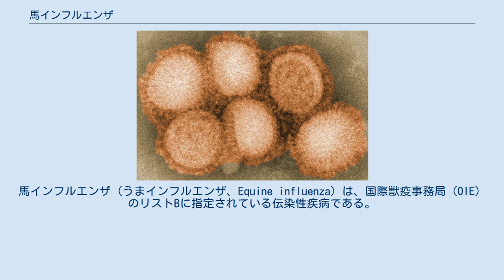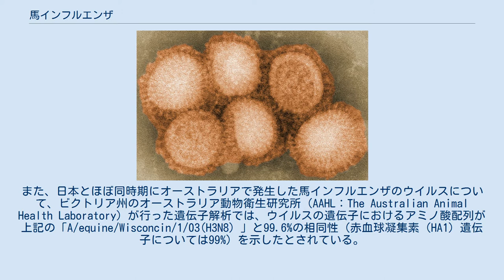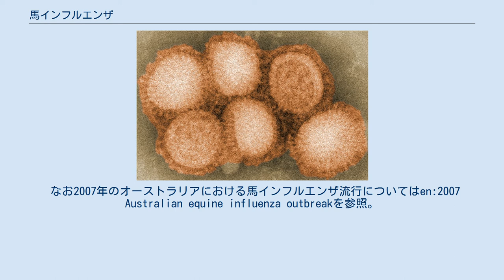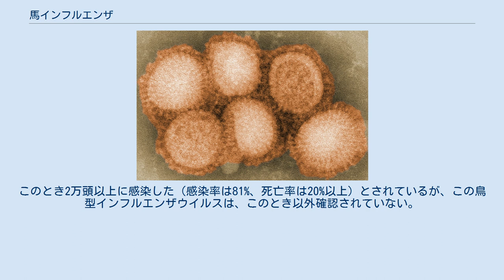馬インフルエンザ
馬インフルエンザ（うまインフルエンザ、Equine influenza）は、国際獣疫事務局（OIE）のリストBに指定されている伝染性疾病である。
ウマインフルエンザとも表記される。
この疾病を表す別の呼称として馬流行性感冒、略して馬流感とも言う。
 発熱を伴う急性の呼吸器疾患で家畜伝染病予防法においては届出伝染病に指定されている。
主な症状としては発熱、咳、鼻水の垂下などが所見される。
 飛沫による感染で拡大しその感染力は高く、感染速度も速い。
馬から馬 へは感染するものの、馬から人などへの感染はない。
ただし、犬には感染する可能性がある（犬インフルエンザの原因になりうる）。
インフルエンザウイルスの特徴として種特異性は極めて高い。
冬に感染することが多いが、基本的には季節に関係なく流行しうる。
 多くの患畜が連続的に発生し馬の移動などが大きく制限され、また患畜はしばらくの期間は競走に使用できなくなる事で出走可能な競走馬の数的確保が困難になるため競馬の開催については一定の期間は事実上不可能となる。
 馬インフルエンザウイルスは高病原性鳥インフルエンザウイルスの様な死に直結する程の強い毒性を持たない。
また馬伝染性貧血の様に治療やワクチンによる感染予防が不可能という性質のものでもない為、これら家畜伝染病の様な患畜の強制的な殺処分などの規定は無いが、届出伝染病として感染馬が発生した場合の所在地を管轄する都道府県知事への届出を義務づけている。
患畜には治療が行われ、体内のウイルスが消滅し体調が回復すれば再び競走に出走できる。
また体調が回復し再度トレーニングを行えば、競走能力への影響もない。
 ただし、海外では重態となった馬に対して安楽死処分がとられた事例がある。
 なお、治療については基本的には対症療法と安静が基本である。
また、治療薬については人間と同じく抗生物質などが状況に応じて選択されるが、ウイルス自体に抗生物質は全く無効で、二次細菌感染の予防目的で使用される。
 日本の馬は厳重に管理された競走馬等が中心で、最初の感染源となった馬の特定は可能である。
ただし、これには疫学的な調査を実施する必要があり、その作業工程上、ある程度の時間は必要になる。
1971年12月からの馬インフルエンザ流行の際に行われた調査での最初の感染源とされた馬の特定は1972年2月頃である。
 馬インフルエンザは、世界的に古くから臨床的には知られていたが、初めて馬インフルエンザウイルスが分離されたのは1956年のことである。
 馬インフルエンザウイルスには1956年にチェコのプラハで初めて分離されたウマ1型ウイルス（A/equine/Prague/1/56（H7N7）。
プラハ型とも呼ばれる）と、1963年にアメリカのマイアミで初めて分離されたウマ2型ウイルス（A/equine/Miami/1/63（H3N8）。
マイアミ型とも呼ばれる。
アルゼンチンからフロリダに持ち込まれた馬からフロリダの馬群に広がった。
その後、1964年から1965年にかけてヨーロッパの馬群にも導入された）の2系統があるが、1987年のインドを最後にウマ1型ウイルスが確認されたことはなく、それ以降に流行しているのはウマ2型ウイルスである（ただし、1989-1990年に中国東北部で流行したものを除く）。
ウマ1型ウイルスよりウマ2型ウイルスの方が病原性、伝播性ともに強いとされる。
 1987年頃、ウマ2型ウイルスはヨーロッパ系統とアメリカ系統の2つの系統に分岐し、それ以降それぞれヨーロッパとアメリカに定着したとされる。
しかし、近年ヨーロッパ系統は世界的に発生してはいるものの大流行はしておらず、アメリカ系統がヨーロッパなどでも大流行の原因となっている（2003年の南アフリカ、イギリス・ニューマーケットの大流行もアメリカ系統のウイルスが原因。このとき、ニューマーケットで検出されたアメリカ系統のウイルスは、イギリスにおける初めてのアメリカ系統の亜型に属するものであった）。
 タンパク質のデータベースであるUniProtにはインフルエンザA型ウイルスのサブタイプの分類もあるが、このうち馬に関するものはH3N3型については「A/equine/New Market/1979（H3N3）」の1種のみだが、H3N8型については非常に多く登録されている。
 上記のようなウイルスの抗原変異に対応するため、馬インフルエンザのワクチンにはウマ1型、ウマ2型のヨーロッパ系統、ウマ2型のアメリカ系統の3つの株が含ま...